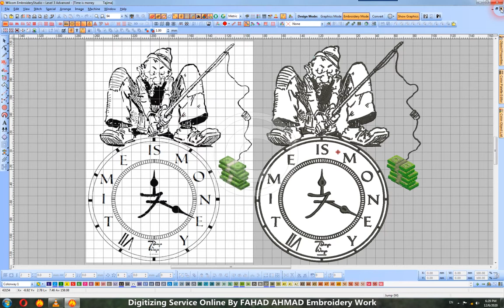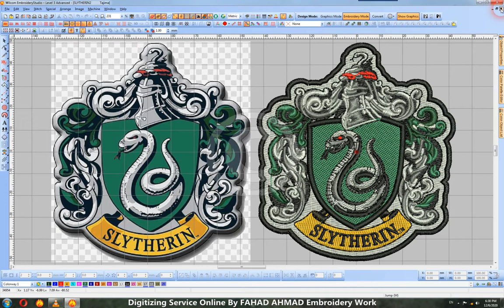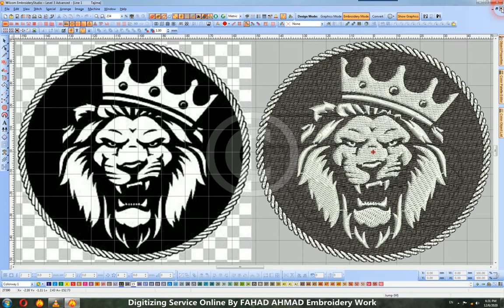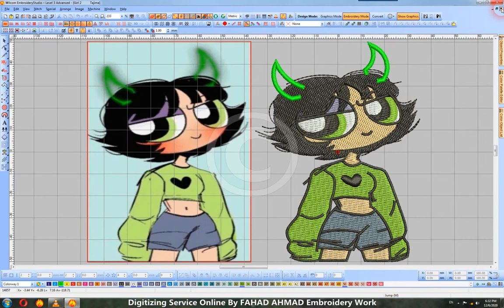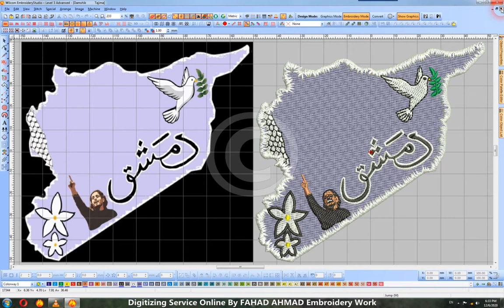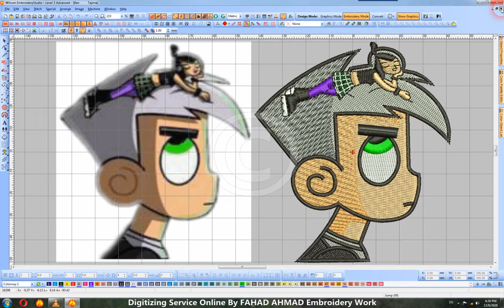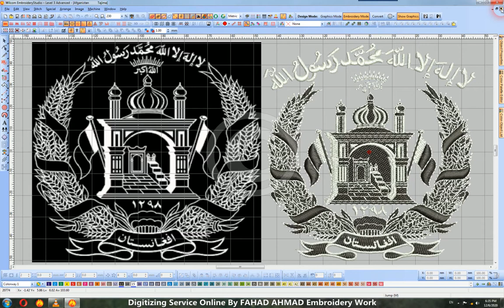Embroidery Digitizing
Hi, I am a full-time freelance embroidery digitizing and i am doing work in this field embroidery digitizing more than 10 years.
I will make all types of designs like
*Club Design
*T-Shirt Design
*Hoodies Design
*Cartoon Design
*Applique Work Design
*All Types of Design Digitizing
if we will work together in future so i will provide you all types of file formats for embroidery purpose like emb, dst,pes,exp,cnd,dsb with pdf and jpeg files and as well as handling your all major and minor edits i hope so i will fulfill your all requirements for the job.
Send your artwork file with all the necessary info and i will gladly send you a quote.Thanks

If you are looking for quality work and professional service hire me. You can't go wrong with your choice

FAHAD AHMAD